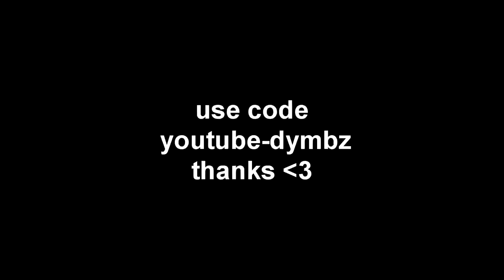No, I did not speed up this video...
Make sure you guys are using my support a creator in the item shop: youtube-dymbz